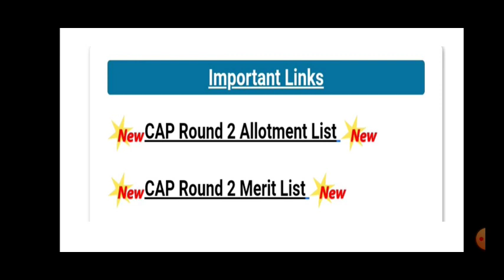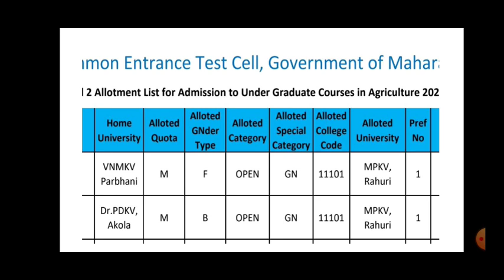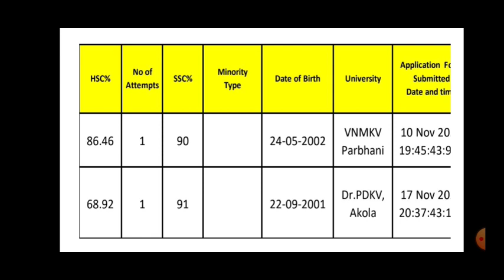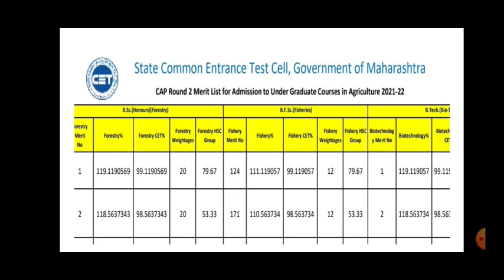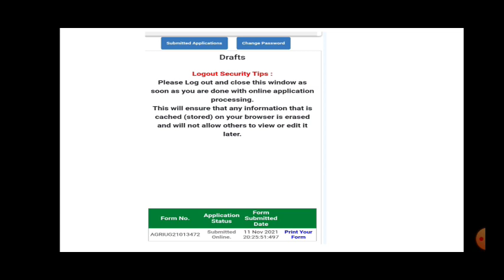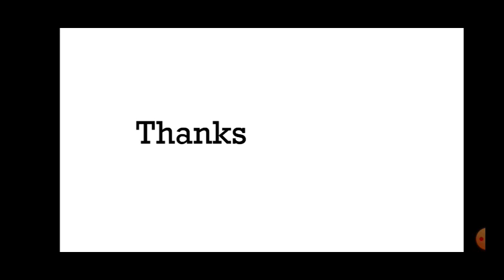🌹Second Cap Round Allotment list🌹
♦ Admission process